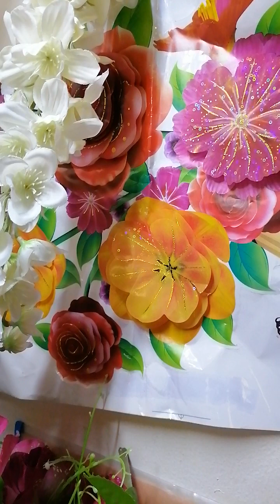Happy birthday to my sissy koy Jovz in Hawaii, I love u my sissy koy ❤️❤️❤️💋